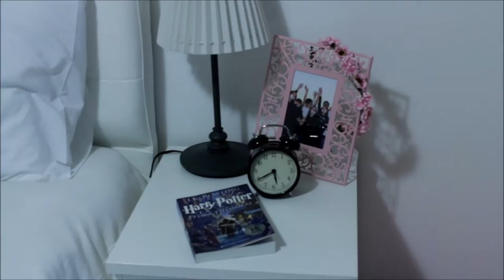ROOM TOUR 2O16 | Maria João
Edição e gravação dos vídeos: Maria João

Programa da edição dos vídeos: Movie Maker

Mil beijos :*

| Maria João |